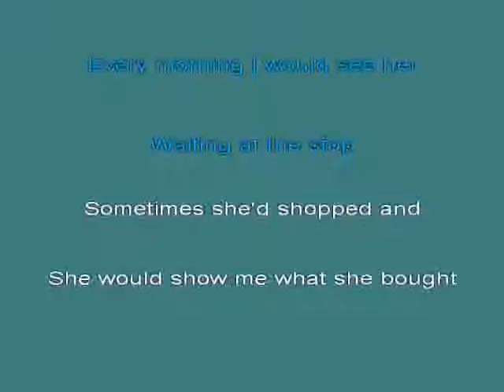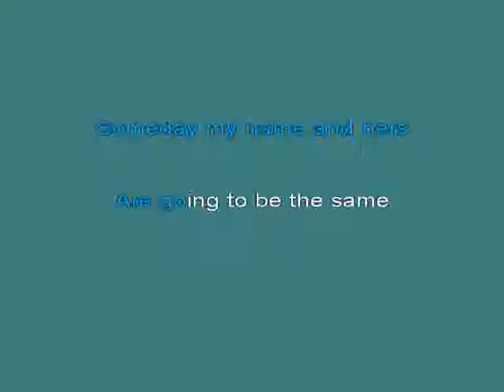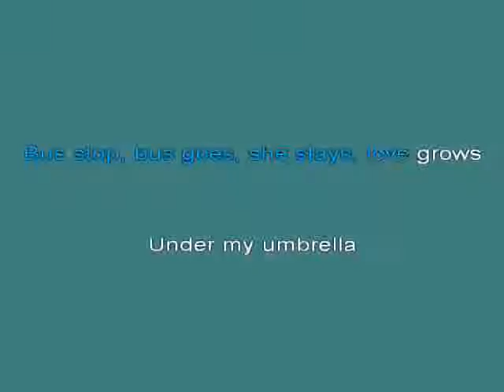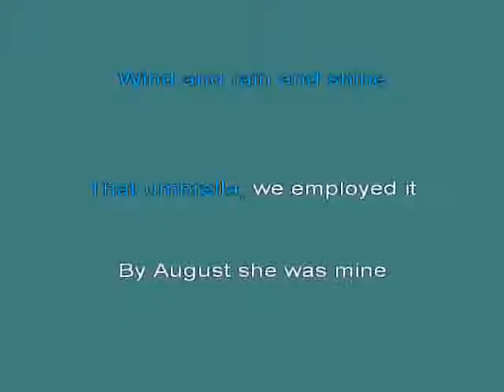Bus Stop THE HOLLIES kar [karaoke]